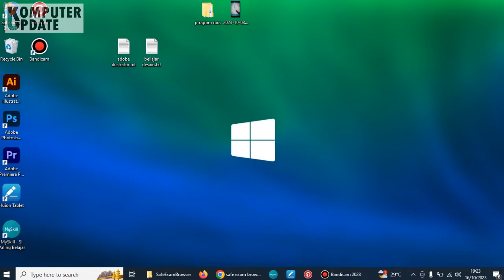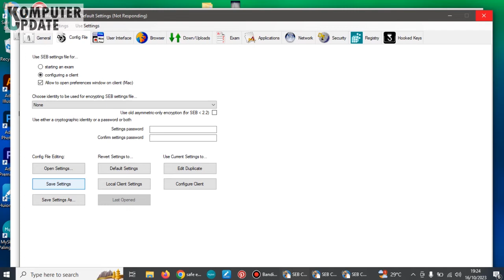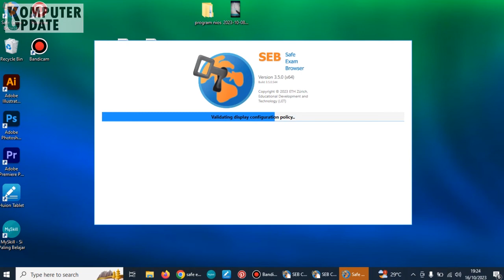SEB ( SEFE EXAM BROWSER ) ERROR VIRTUAL MACHINE DETECTED